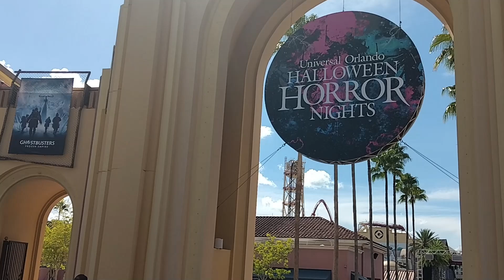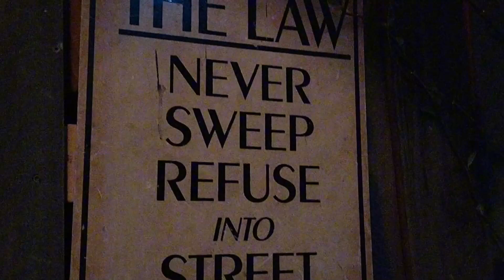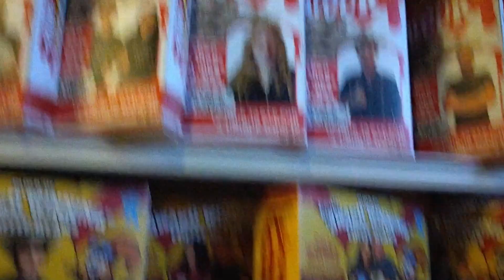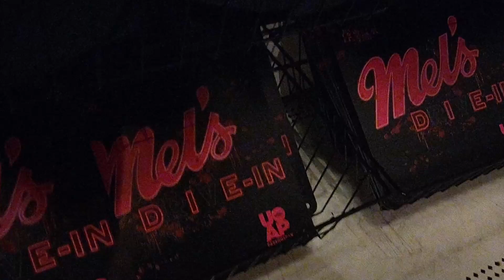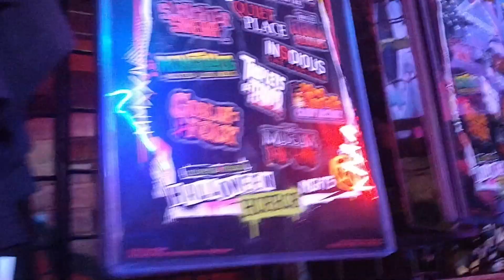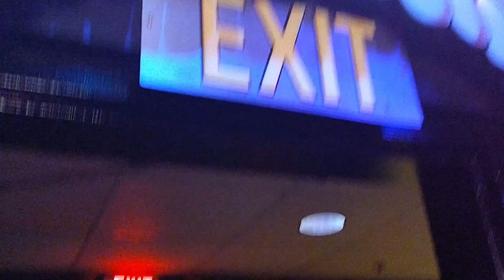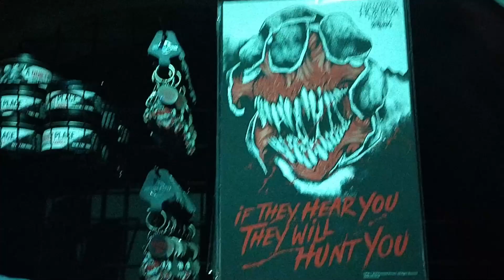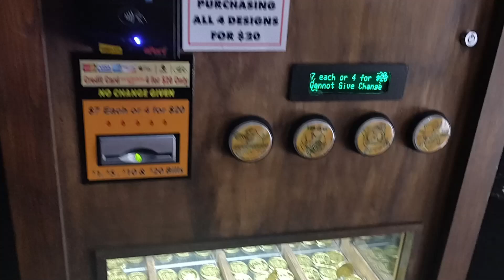Almost didn't make it out of the HHN Tribute Store 2024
Hey Crazy Fam! In today's video Angie almost didn't make it out alive out of this year's Halloween Horror Night 2024 Tribute Store as he was looking for a bat creature that terrorizes the Tribute Store.

Engage with us, It Helps out the Channel. Tell us what you Liked and what you would like to see in Future Videos!

Want to Help us out and Buy us A Coffee? Would you like a shout out during our Next Video?